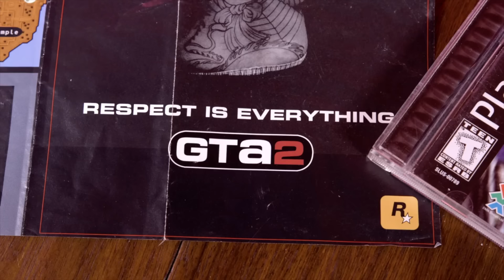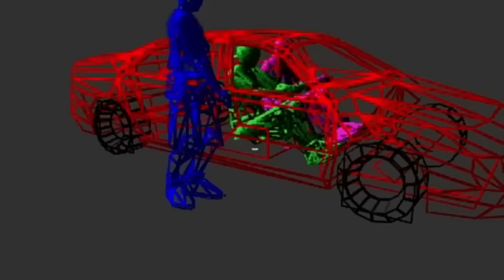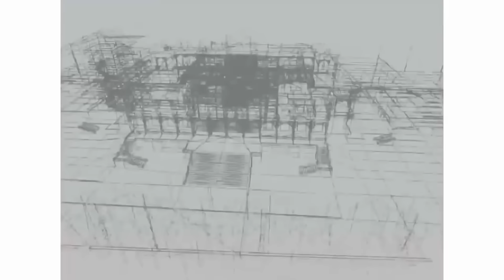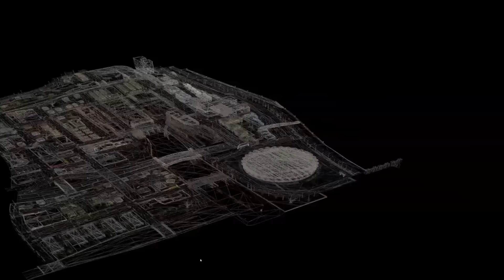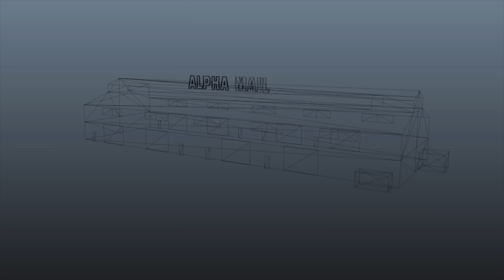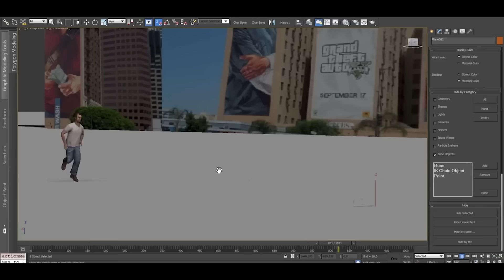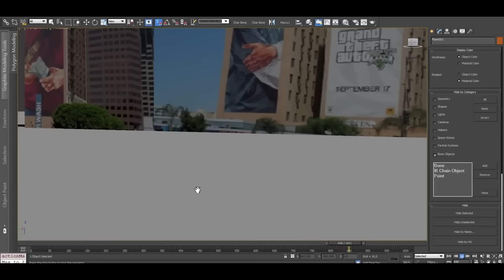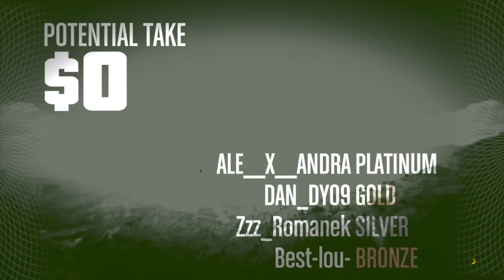L'HISTOIRE ET L'ÉVOLUTION DE LA SÉRIE GTA ! (1995 - 2024)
Grand Theft Auto est une des franchises les plus aimées au monde. En environ 30 ans, elle aura laissée son empreinte à jamais gravée sur l'industrie. Plusieurs jeux de cette séries sont considérés comme des classique absolues du jeux-vidéo. GTA San Andreas, GTA 4 et même GTA 5.
Avec l'annonce du nouveau GTA 6, de nouveaux records sont encore et encore battue et établies, et c'est loin de s'arrêter. Alors que vous ayez commencer sur GTA 3, GTA San Andreas ou soyez un plus jeune ayant débuté sur GTA 5, il n'est jamais trop tard pour retracer l'histoire et l'évolution de la franchise GTA.

00:00 - 2:06 : Intro, mise en contexte, origine de la franchise
2:06 - 13:12 : GTA 1 - La naissance , le développement
13:12 - 19:53 : GTA 2 : On continue...
19:53 - 22:00 : GTA London - Expansion
22:00 - 38:27 : GTA 3 - La révolution
38:27 - 48:24 : GTA Vice City
48:24 - 1:02:23 : GTA San Andreas - Une nouvelle dimension
1:02:23 - 1:08:21 : GTA Advanced et GTA PSP
1:08:21 - 1:25:42 : GTA 4 et ses expansions - L'univers HD
1:25:42 - 1:28:58 : GTA China Town Wars
1:28:58 - 1:50:34 : GTA 5 Et GTA ONLINE
1:50:34 - 1:52:52 : GTA Trilogie Definitive Edition
1:52:52 - 1:54:27 : GTA 6, Outro et Fin